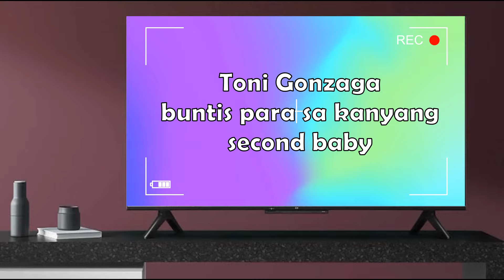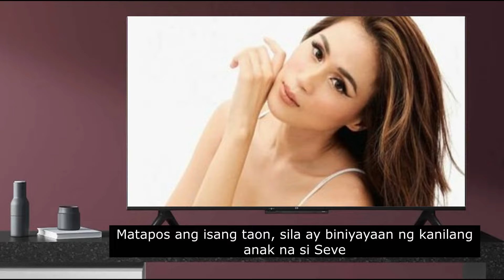Toni Gonzaga BUNTIS para sa 2nd Baby! | Latest Celebrity News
Kumpirmado na talaga mga ka-Marites! Totoo ngang buntis muli ang TV host-aktres na si Toni Gonzaga para sa pangalawang baby nila ng kanyang mister na si Paul Soriano. Makikita sa video na kasama sa okasyon ang kanyang pamilya at ilang artista pati na rin ang iba pang kilalang personalidad.

Panuorin natin ang buong detalye sa video na ito.

Licensed to use acquired via genuine Movavi Editor software.